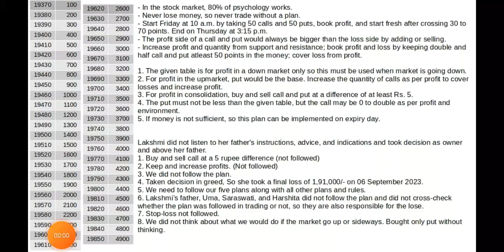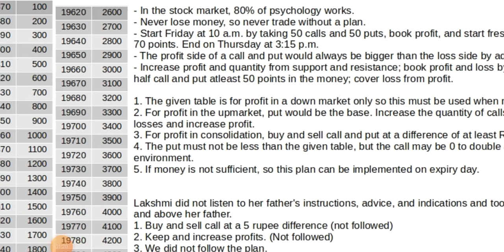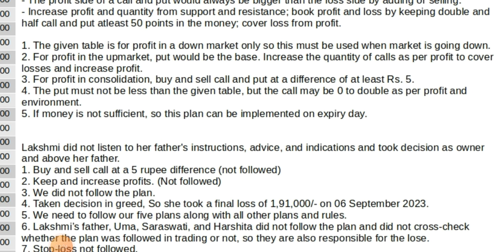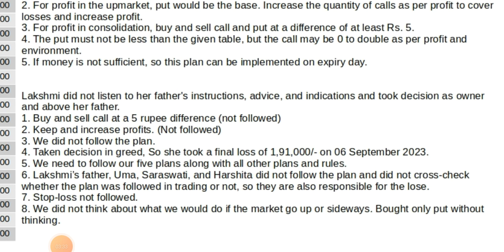plan after lakh lose